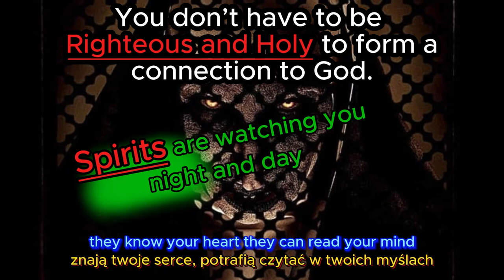I am watching all you do ( Polish language )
They secretly watch you at night

Contact name:
The Pathfinder